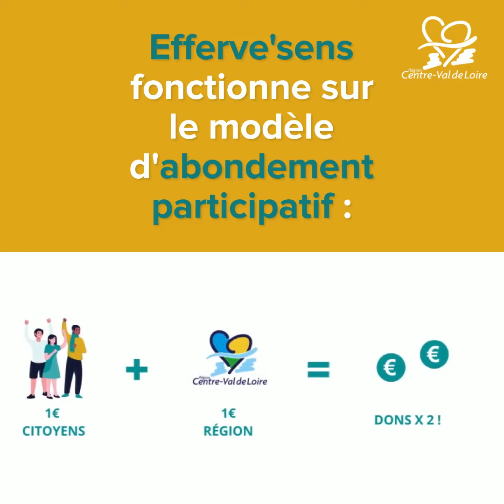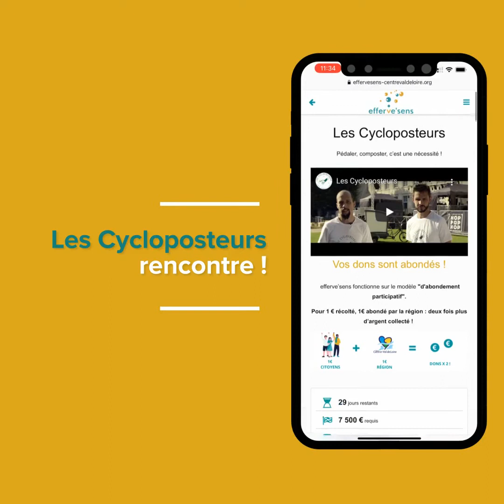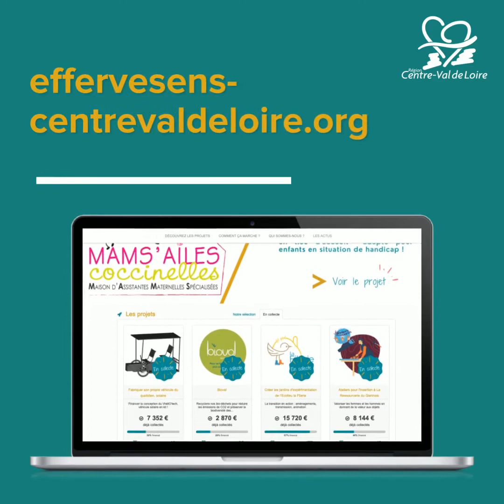Plateforme Efferve'sens - les Cycloposteurs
🪙 La plateforme de financement participatif Efferve'sens de France Active Centre Val de Loire est lancée 🚀

 ℹ️ Pour chaque euro donné par un citoyen au profit de ces projets via la plateforme, la Région Centre-Val de Loire donnera elle aussi la même somme 💶

📍 Ces dynamiques sont issues de toute la région, et répondent à des besoins concrets. Partons à la rencontre des projets accompagnés :

2️⃣ Les Cycloposteurs 🚲♻️ (Orléans, Loiret)

Vous souhaitez participer au financement de ce projet ?